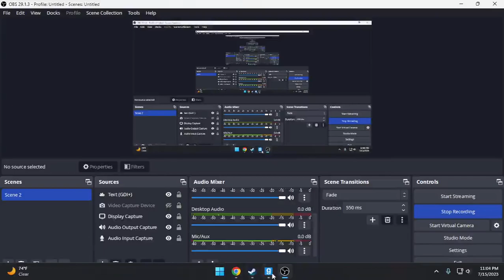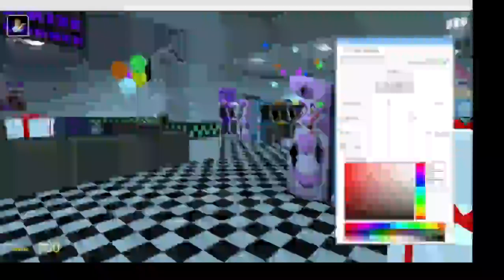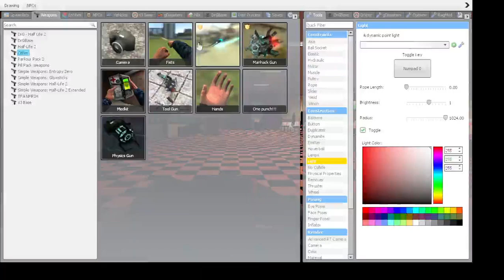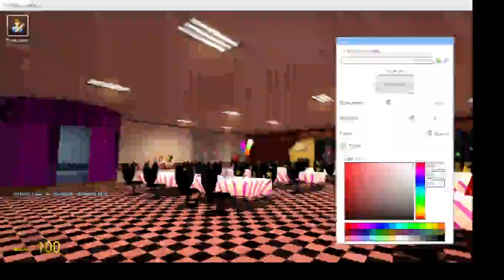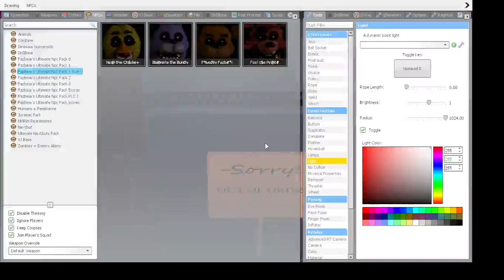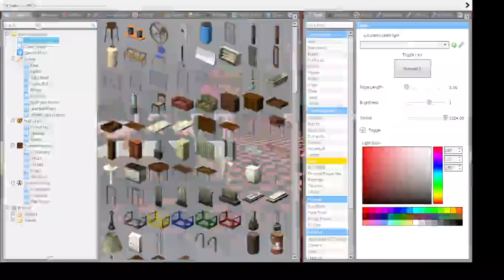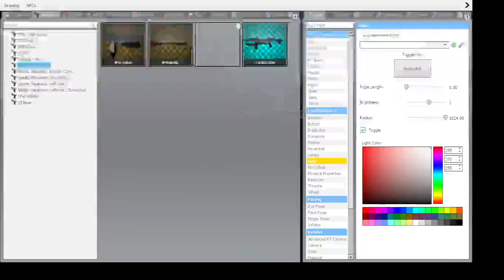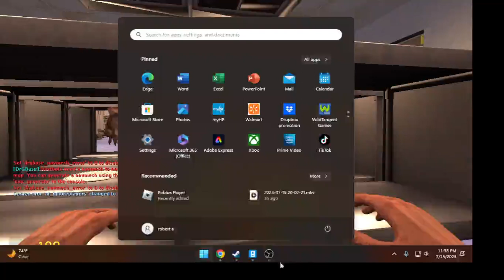One Night At Freddys Pizzarea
this sucked so ima make a better one